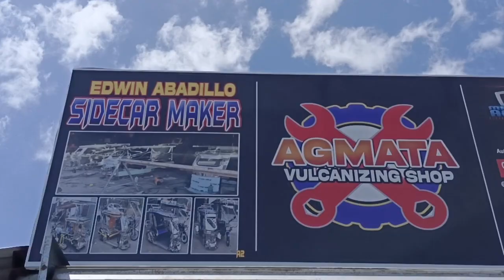Back to back motorcycle Sidecar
New model Back to Back sidecar 7 seaters